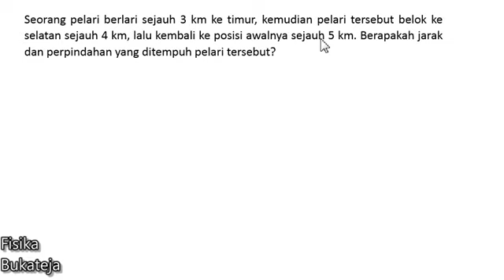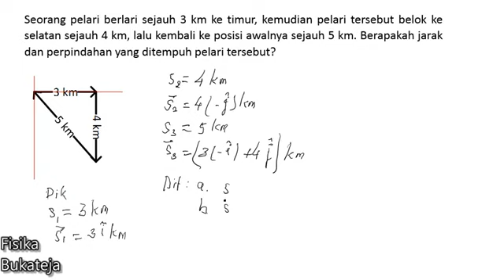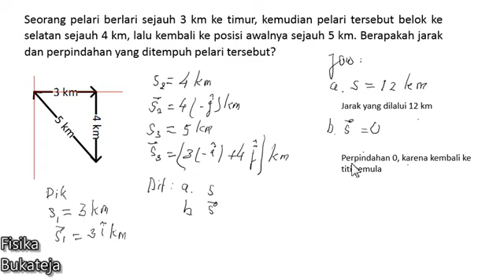2 Jarak, perpindahan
Seorang pelari berlari sejauh 3 km ke timur, kemudian pelari tersebut belok ke selatan sejauh 4 km, lalu kembali ke posisi awalnya sejauh 5 km. Berapakah jarak dan perpindahan yang ditempuh pelari tersebut?